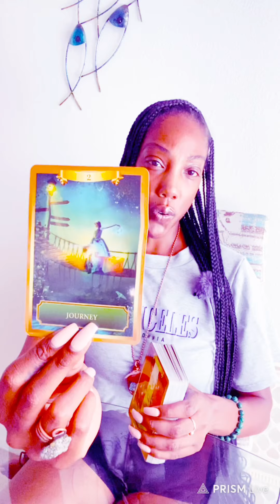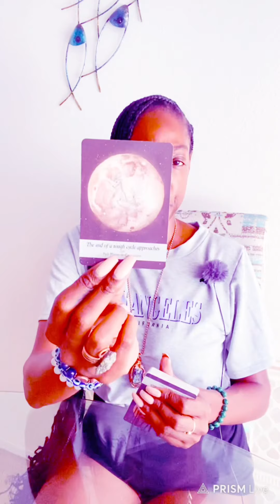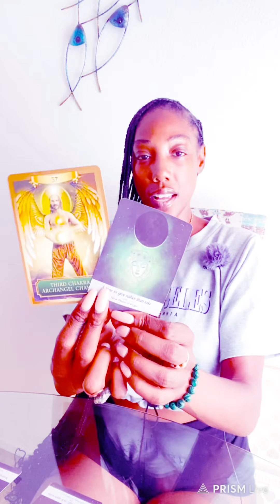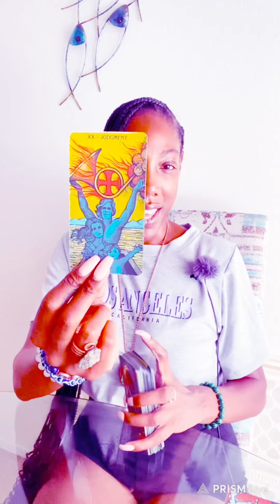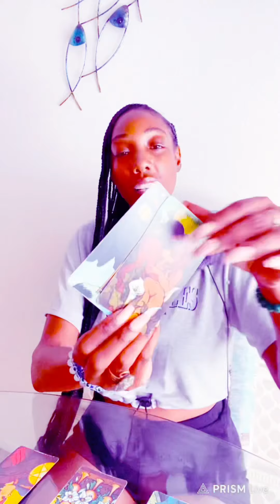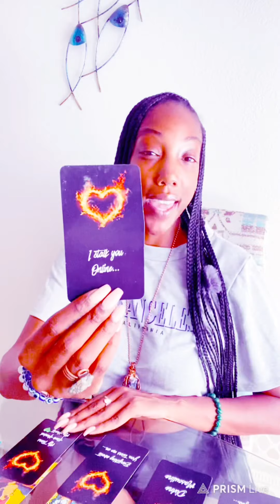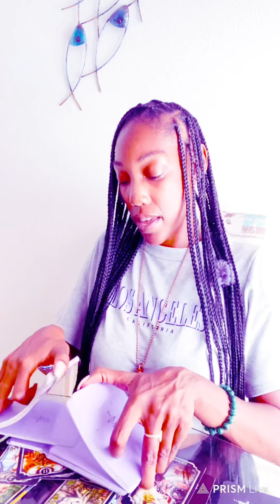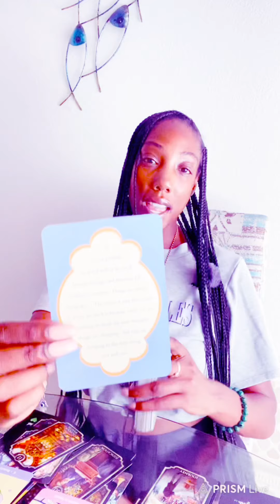SPIRITUAL/LOVE READING🧿✨ TRUE LOVE REIGNITED😌 DIVINE SHINING RIGHT OVER THIS CONNECTION 🌻💕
🧿My placements:
Scorpio ☀️ Sagittarius 🌙 Aries 🌅